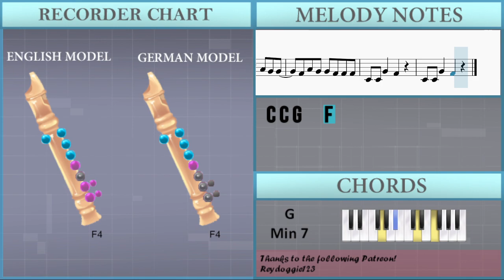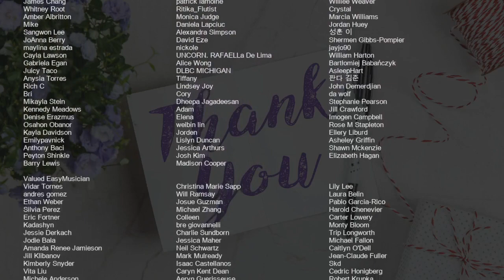SUPER EASY: How to play Super Shy by NewJeans on Recorder (Tutorial)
Comment and let us know how the videos have helped you. It keeps us going! :)The easiest way to learn how to play Super Shy (SUPER EASY) by NewJeans on the recorder. It's a recorder tutorial for Super Shy (SUPER EASY) by NewJeans.

EasyMusicLesson teaches you to play the your favorite instrument, through easy and simple animation so that you too can learn how to play Super Shy (SUPER EASY) by NewJeans on the recorder easily. A recorder tutorial with visual animation graphic.

Chords of Recorder arrangement:
A Min 7   G Min 7   A Min 7   G Min 7   A Min 7   G Min 7   A Min 7
G Min 7   A Min 7   G Min 7   A Min 7   G Min 7   A Min 7   G Min 7
A Min 7   G Min 7   A Min 7   A Min 7   A Min 7   A Min 7   A Min 7
A Min 7   A Min 7   A Min 7   A Min 7   A Min 7   G Min 7   G Min 7
G Min 7   G Min 7   G Min 7   G Min 7   G Min 7   G Min 7   G Min 7
G Min 7   A Min 7   A Min 7   A Min 7   A Min 7   A Min 7   A Min 7
A Min 7   A Min 7   A Min 7   A Min 7   G Min 7   G Min 7   G Min 7
A Min 7   G Min 7   A Min 7   G Min 7   A Min 7   A Min 7   A Min 7
G Min 7   G Min 7   G Min 7   A Min 7   A Min 7   A Min 7   A Min 7
A Min 7   A Min 7   A Min 7   A Min 7   A Min 7   A Min 7   G Min 7
G Min 7   G Min 7

Melody notes of Recorder:
G4           C4
D4 E4 F4 Bb4
A4           G4
D4           C4
A4           D4
F4
A4 G4 G4   A4 G4 G4
F4 A4 G4 G4 F4 F4 F4
A4 A4 G4   A4 G4 G4
F4 A4 C5 C5 A4 A4 G4
G4 A4 G4   A4 G4 G4
C4 C4 G4   F4
C4 C4 G4   F4   F4
C4 C4 G4   F4 F4 F4 F4 F4 F4
A4 G4 F4 F4 F4 F4 G4 F4
F4 G4 F4 F4 F4 G4 F4
F4 F4 G4 D4 G4 G4 A4
F4 F4 F4 F4 F4 F4 A4
F4 F4 A4   F4 F4 G4
F4 F4 G4   F4 F4 G4
D5   C5   A4   C5
D5   C5   A4   A4 Bb4
A4
A4   G4 F4
D4 F4 D4 G4   D4 C4